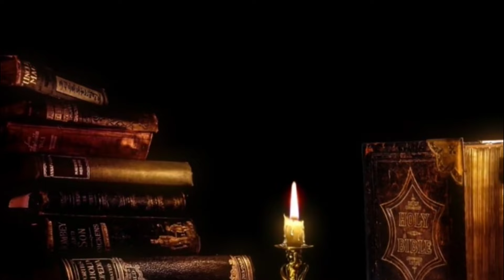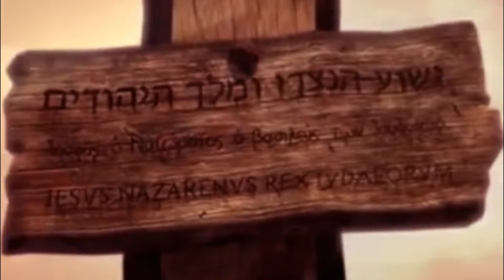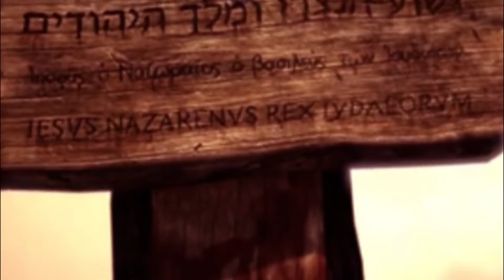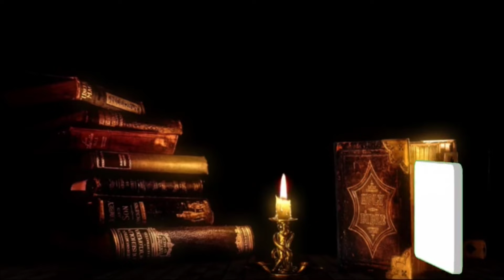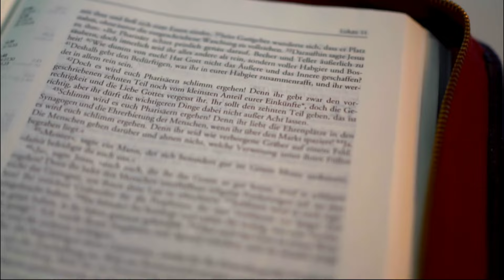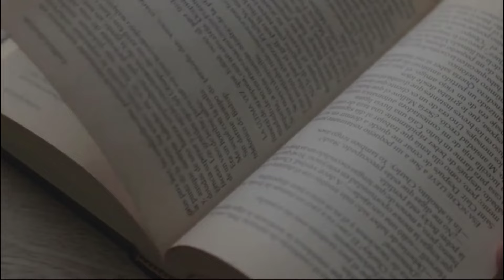This Is What The Devil Did To Ancient Church That Made Him Evil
The Deleted Truth About the Life of Satan | Unveiling Hidden Secrets from the Bible
Prepare to have your understanding of biblical history challenged as we delve into a hidden truth that has remained largely unknown to this day. In this captivating video, we explore the deleted truth about the life of Satan, offering a fresh perspective on one of the most intriguing figures in religious lore.

Join us as we embark on a journey through ancient texts, theological debates, and historical context to shed light on the lesser-known aspects of Satan's existence. Discover the surprising omissions and untold stories that have shaped our perception of this enigmatic character.

Through meticulous research and thoughtful analysis, we navigate through the scriptures, uncovering fragments of information that hint at a more complex narrative surrounding Satan's origins, purpose, and ultimate fate. As we piece together the puzzle, we challenge popular misconceptions and present a more nuanced understanding of this pivotal figure.

Unveiling this deleted truth about Satan not only invites reflection on the nature of evil and temptation but also raises profound questions about free will, divine justice, and the human condition. Explore the depths of this hidden knowledge and unlock new insights into the biblical narrative.

Engrossing visuals, expert commentary, and thought-provoking revelations await you in this video. Open your mind to a fresh interpretation of Satan's story, and be prepared to question long-held beliefs.